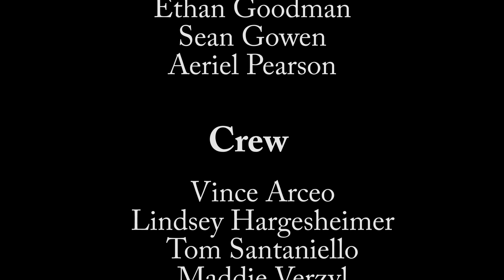Carolina Tonight Live Show | Season 8 Episode 3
Enjoy the final show of Fall 2019! We have a British Superstar meet and greet, an exciting PTO meeting, and a lovely pregnant couple shopping at Walmart. We even have a few roasts in between.

Follow us on all social media @SGTVatUSC